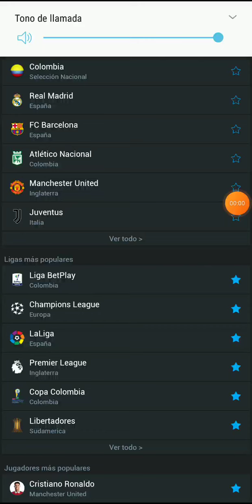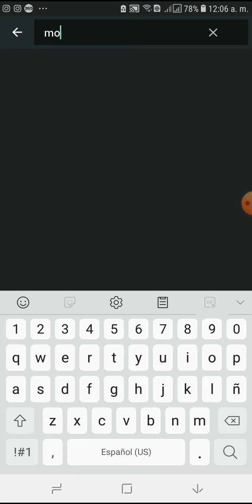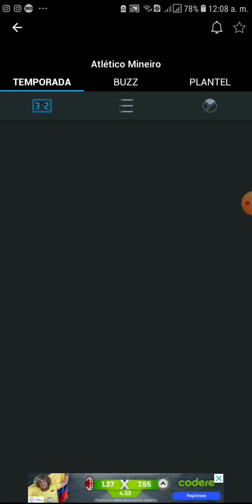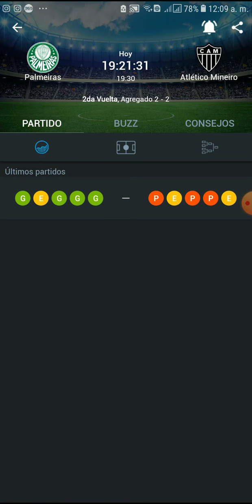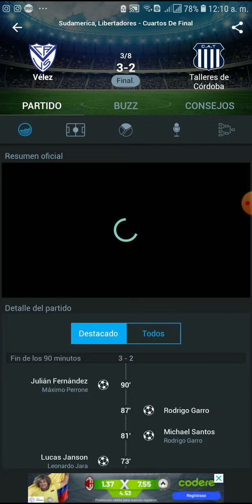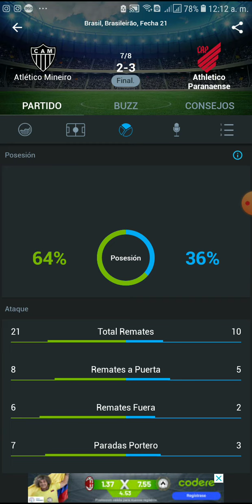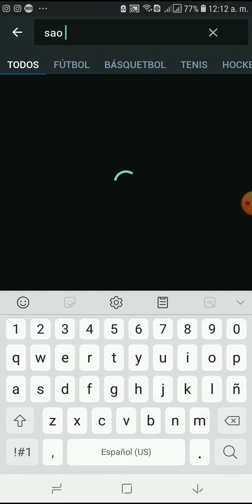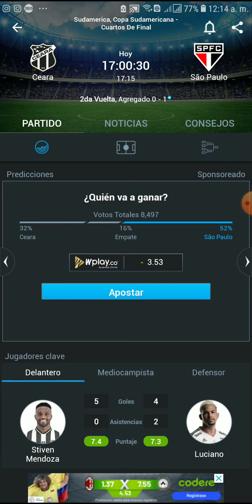Pronosticos deportivos 10 de Agosto 🤑⚽️Apuestas armadas en jogocity free y PREMIUM🤑